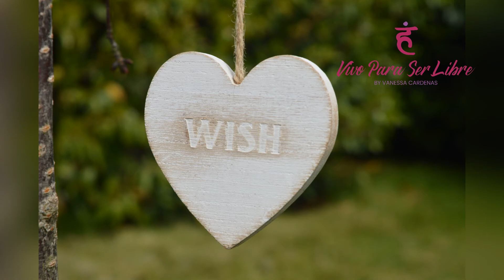🍀 ENSEÑANZAS DE LA KABALA, el DESEO y la LUZ!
Este audio te explica el deseo como fuente de placer para cubrir nuestras necesidades automáticas y también vitales, y nos lleva a comprender la luz que podemos tener en cada uno de nosotros, que finalmente es la verdadera felicidad.

Te ayudo a transformar tu realidad, con un Entrenamiento Mental Personalizado, *TE INVITO A REGISTRARTE AL ENTRENAMIENTO MENTAL CUÁNTICO GRATUITO

🎤 Soy Vanessa Cárdenas, Mentora del Ser con Cuántica, Escritora, Empresaria Digital y Chef Vegetariana. He ayudado a más de 1000  personas con un método de alto impacto para activar su energía positiva, convertirse en quién quieren ser, en coherencia con la manifestación de sus deseos, en menos de un mes.

Además, ayudo a emprendedores a lograr su independencia financiera con su Propio Negocio Digital y Facturar sus primeros $2,000 (dólares)

CONÉCTATE CONMIGO👇:

*CREA TU NEGOCIO DIGITAL EN UN MES Y GENERA ALTOS INGRESOS